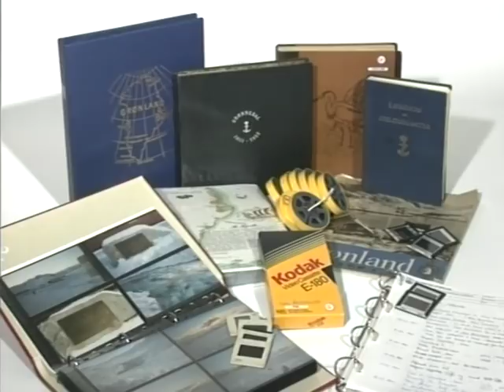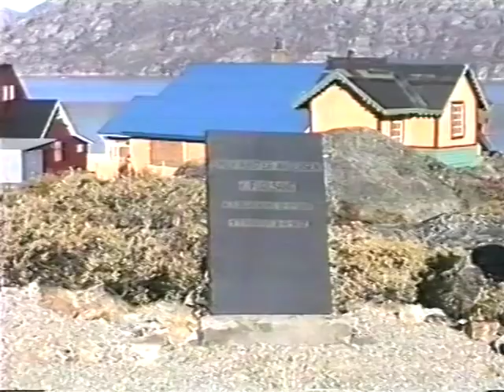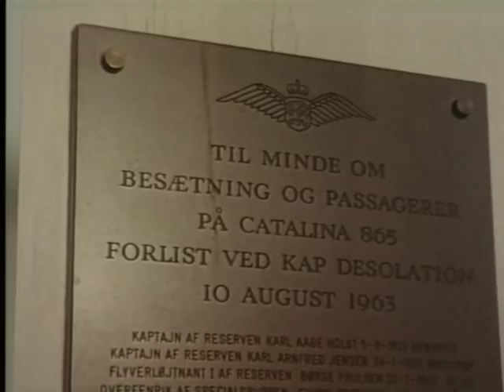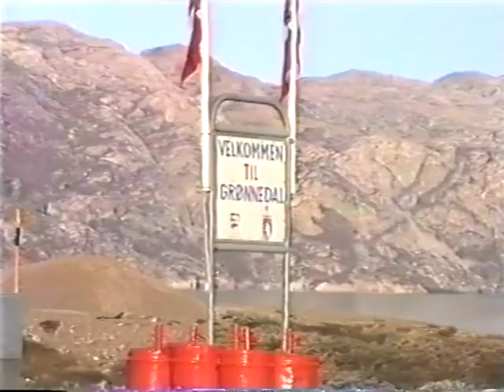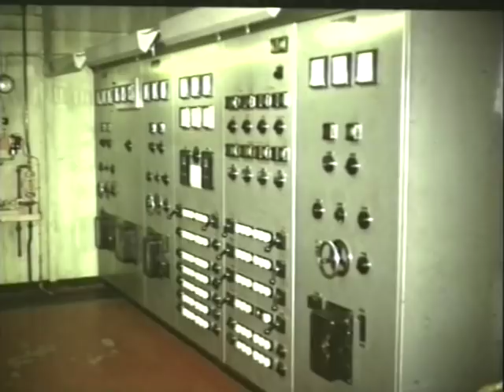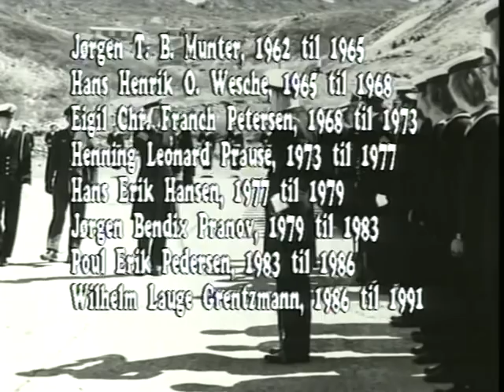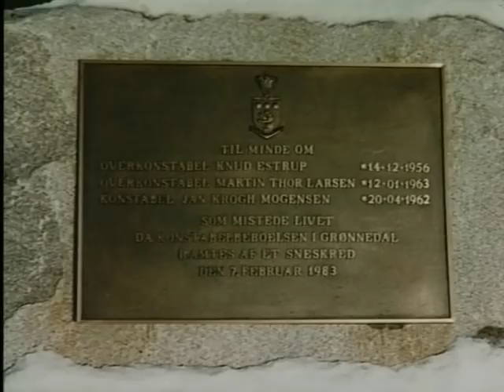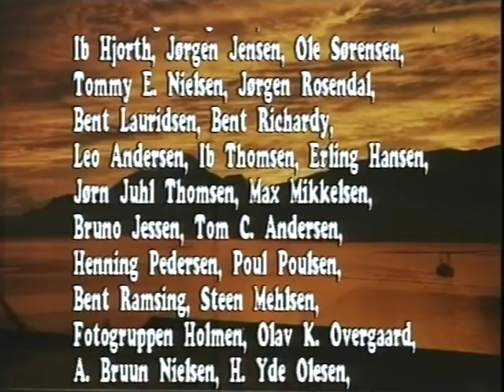Grønnedal & Ivigtut 1951 - 1991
Grønnedal og Ivigtuts historie i billeder fra 1951til 1991.